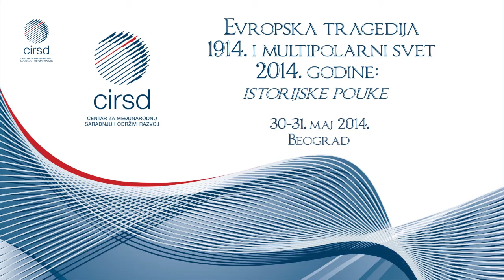CIRSD Conference, Panel "WWI and the 21st-century Middle East" - Mohamed Benaïssa, Morocco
A watershed moment in the history of international relations was the outbreak of the First World War, whose centenary is being commemorated in various ways across the Old Continent and beyond. This has renewed interest in the events leading up to the commencement of hostilities in August 1914. It has also spurred academic and policymaking circles around the world to examine how the lessons of a century ago could be applied to the study and conduct of contemporary international relations.

Accordingly, the Center for International Relations and Sustainable Development (CIRSD) organized a two-day international conference in Belgrade on 30-31 May 2014 entitled "The European Tragedy of 1914 and the Multipolar World of 2014: Lessons Learned".

On Saturday, 31 May 2014, the focus was on drawing out the lessons learned from a century ago, and exploring how these could be applied to critical theatres in contemporary international relations: Ukraine, Middle East, and East Asia.

Mohamed Benaïssa is currently the mayor of the Moroccan city of Assila and Secretary General of the Assilah Forum Foundation. He is a former Minister of Foreign Affairs and Cooperation of Morocco (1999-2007). He previously held the post of Minister of Culture (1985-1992) and was a member of the Moroccan House of Representatives from 1977 to 1992. Mr. Benaïssa also served with the United Nations and the UN Food and Agriculture Organization (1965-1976). He is a co-founder and Vice President of the Council for Arab and International Relations, and is a member of many international and regional organizations, including the Aspen Foreign Affairs Forum and the Aspen Food Security Strategy. Dr. Benaïssa is a member of CIRSD Board of Advisers.